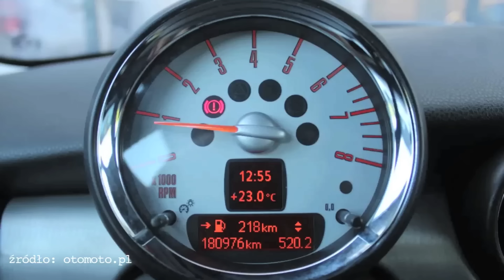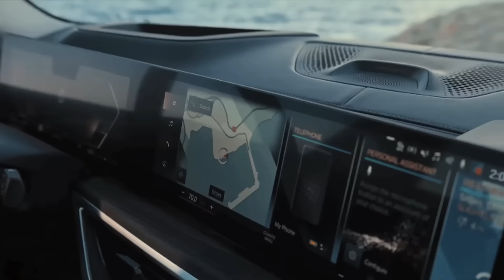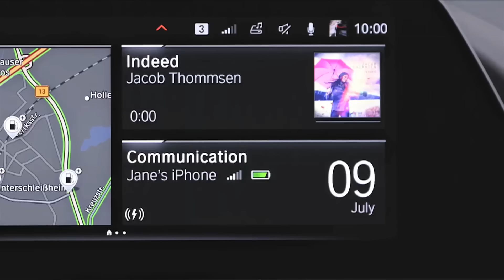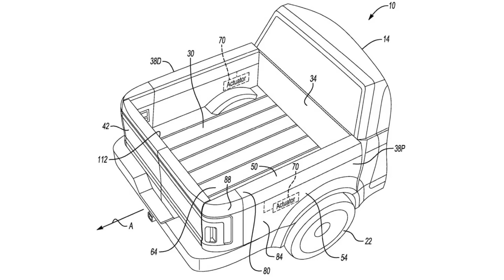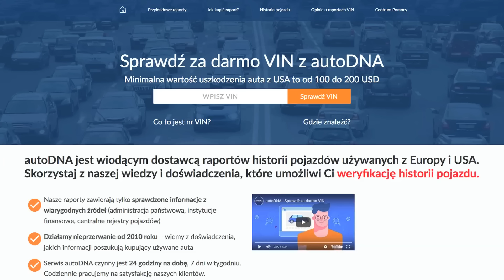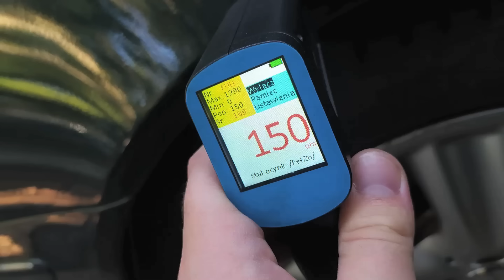Motodziennik #247 - Berlin przestaje patrzeć na rowerzystów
Dzień dobry
ten program powstaje dzięki:

Okazja tygodnia:
Mini Clubman

  Nowości aktualności
BMW (a raczej klienci) ma pecha ostatnio, jest problem ze skrzyniami ZF 8HP w autach z tego roku, a żeby tego było mało, to ładowarka indukcyjna z BMW potrafi zniszczyć Iphona 15. Japońskie święto motoryzacji za kilka tygodni w Tokio, więc Suzuki ma kilka ciekawych zapowiedzi, elektryka (eVX) oraz nowego Swifta. Mazda, która ma w ofercie dwie dwójki, odświeża tę nowszą, budowaną przez Toyotę,  a Daihatsu sypie nowościami, wśród nich nowy, trzeci już Copen. Francja wprowadza leasing na elektryki dla mało zarabiających, a Berlin przestaje patrzeć na rowerzystów niczym na święte krowy

 Sprawdzamy przed zakupem:
Mercedes CLK W209

dziękujemy pozdrawiamy!